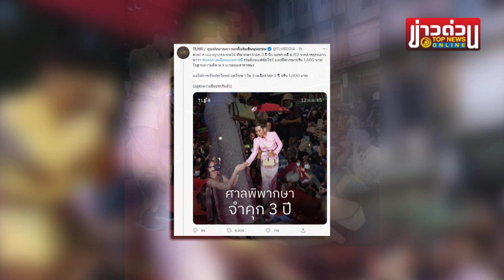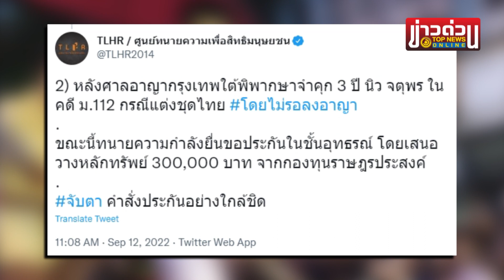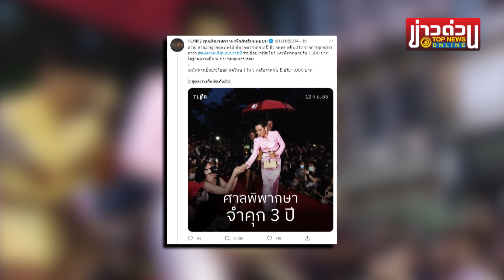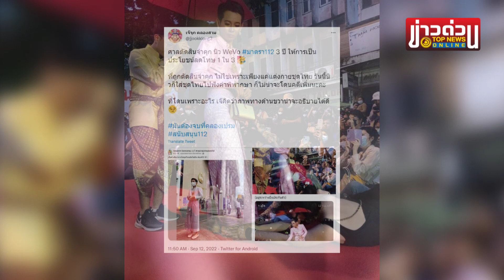จำคุก 3 ปี “นิว จตุพร” แต่งชุดไทย หมิ่นล้อเลียนเบื้องสูง | ข่าวด่วน | TOP NEWS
“นิว จตุพร” ผิด  ม.112  แต่งชุดไทยแสดงพฤติกรรม  หมิ่นล้อเลียนเบื้องสูง